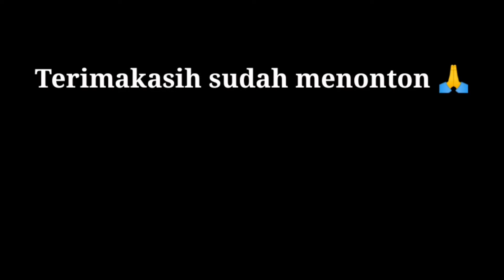Qomarun || duet bersama H. Abdul Muid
Kegiatan Haflah ahirussanah - haflatul imtiman Yayasan Nurul Islam Batuampar madura jaws timur